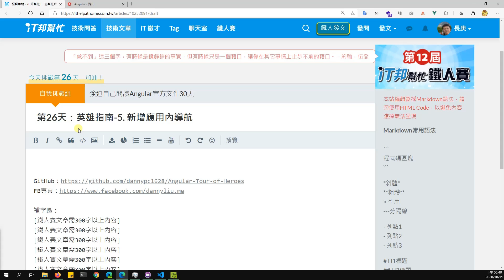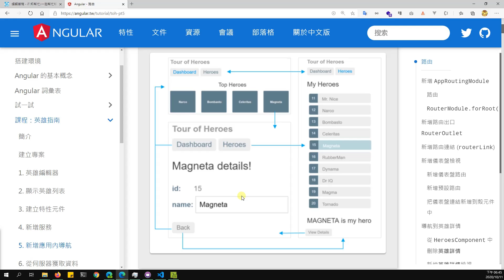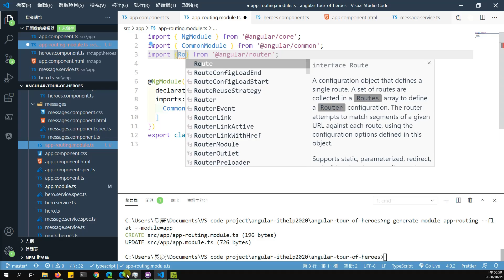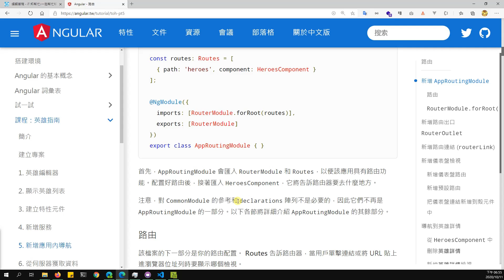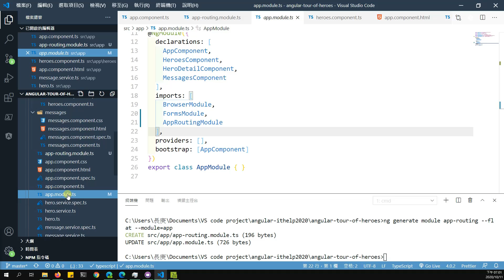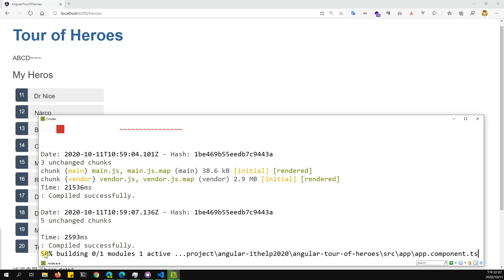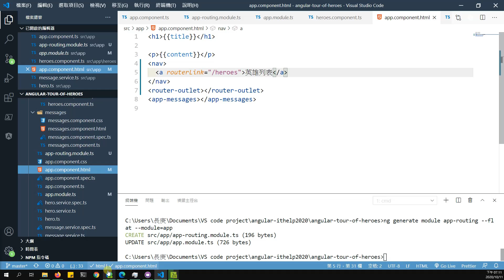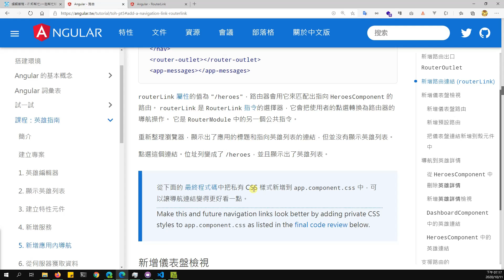[第12屆鐵人賽]第26天：英雄指南-5. 新增應用內導航[強迫自己閱讀Angular官方文件30天]